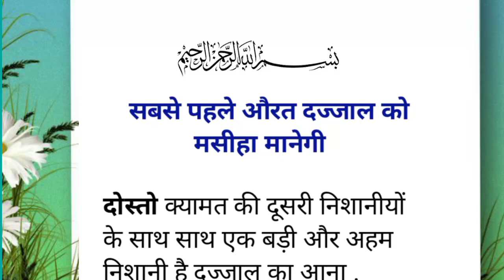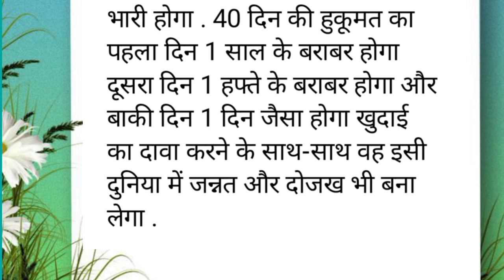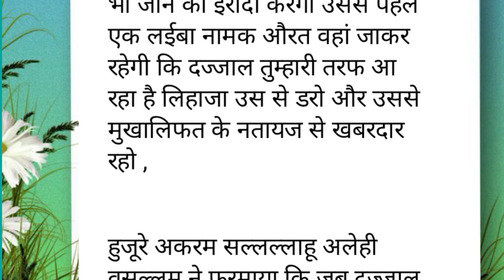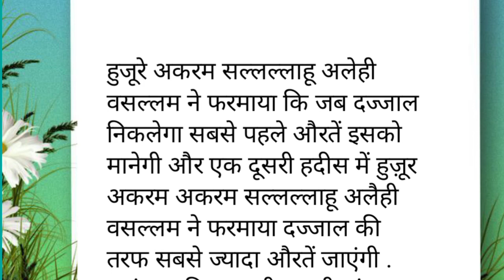सबसे पहले औरते दज्जाल को मसीहा मानेगी | Dajjal Ka Fitna | Dajjal Aur Kayamat | Islami kahani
assalamualaikum
dosto aaj ka waqia Jo aapke liye lekar aaya hu
isme aap dajjal ke baare me janege। kese wo yahudiyo ki fuoj lekar muslmano par hamla karega।

Islamic Stories
Moral Islamic Stories
Islamic Story
Hadees Nabi
Islamic Video
Prophet Stories
Islamic Lectures
Quran Stories
Stories Of The Prophets
true story
Sachcha waqiya
Islamic History
Hindi Islamic Stories Islamic Video and Information
Islamic facts
Islamic Kids Stories
Tales of Prophets
Islamic Kiss
Karbla Story
hindi story
Quran
Emotional Islamic Lectures
Islam
Truth
islamic history
islamicHindi Islamic Stories
Islamic Video and Information
Islamic facts
Islamic Kids Stories
Islamic facts
Islamic Kids Stories
Tales of Prophets
Islamic Kissa
Karbla Story
hindi story
Quran
Emotional Islamic Lectures
Islam
Truth